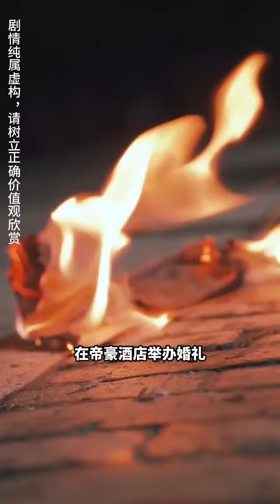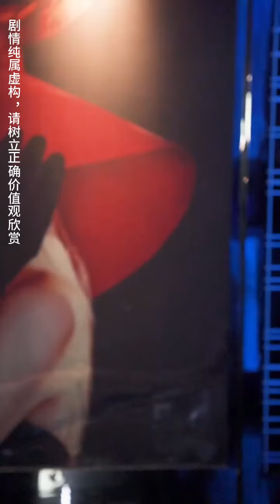一口氣看完！窮小伙隱藏身份當贅婿被瞧不起，1年後強勢歸來，原來他是傳聞中的不敗戰神，如今他要讓所有欺辱過他的人付出慘重代價！【不敗戰神】逆襲